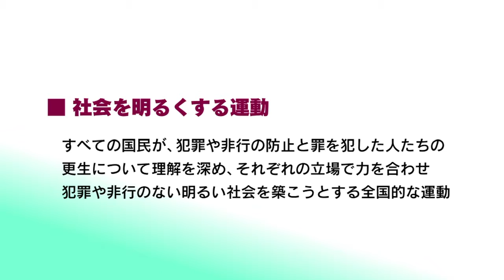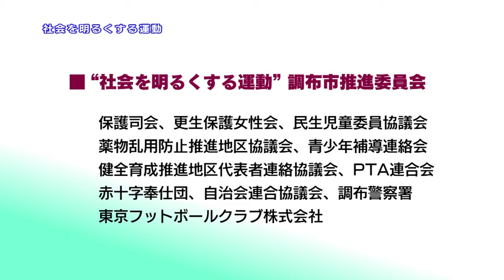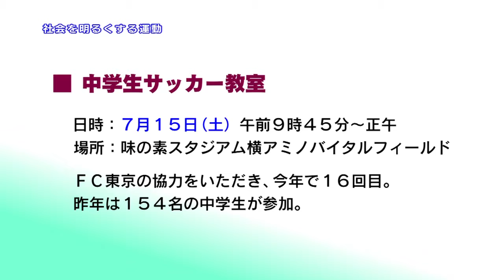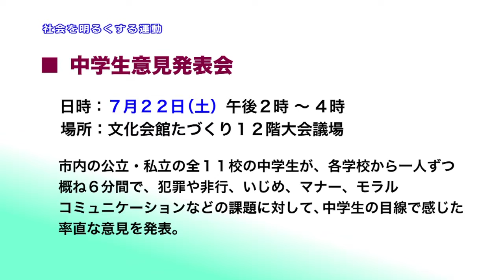第67回社会を明るくする運動(2017年6月20日号)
「社会を明るくする運動」は、すべての国民が、犯罪や非行の防止と、罪を犯した人たちの立ち直りについて理解を深め、それぞれの立場で力を合わせて犯罪や非行のない地域社会を築こうとする全国的な運動です。今回は、調布市推進委員会で実施する3つの事業をご紹介します。